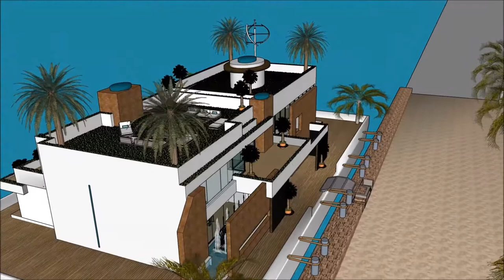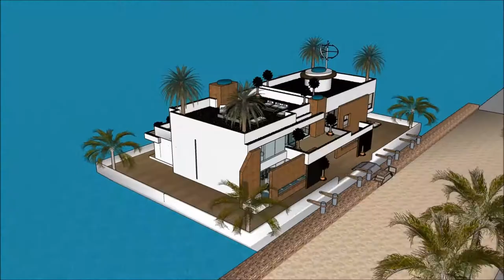Avahî ne demek Qeyikê male Avakarî Mîmar Avahî Avakirin xan sketchupî sêwirandina avahiyê Projeyê l